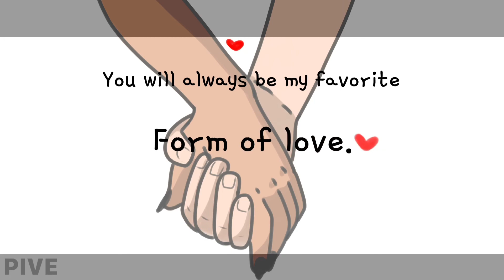I hate her, but when she..... |She-ra and the Princess of power| Catradora